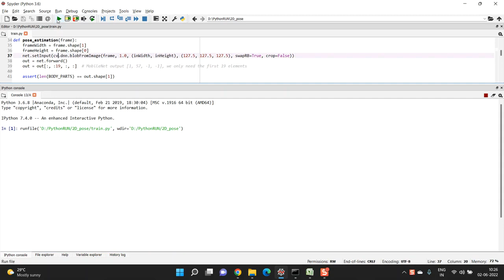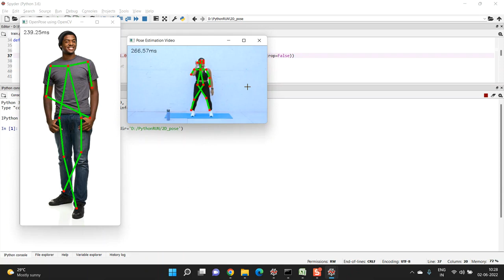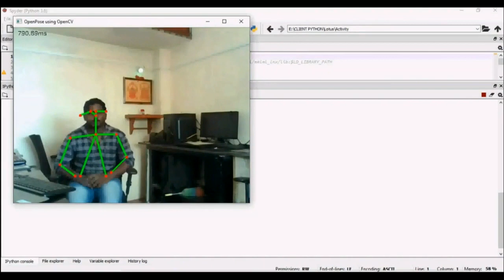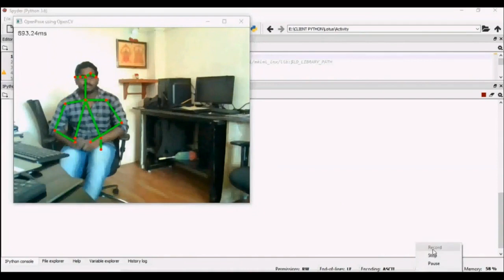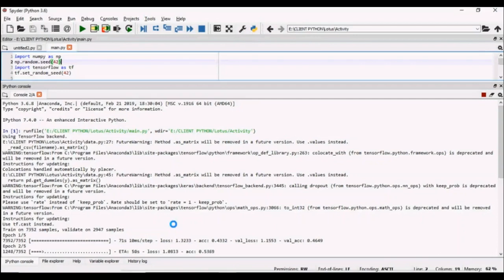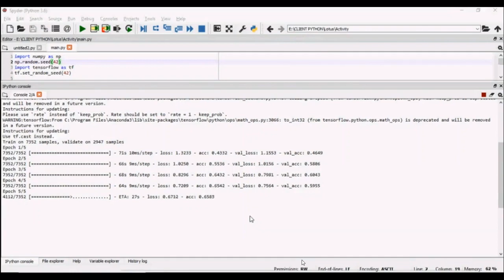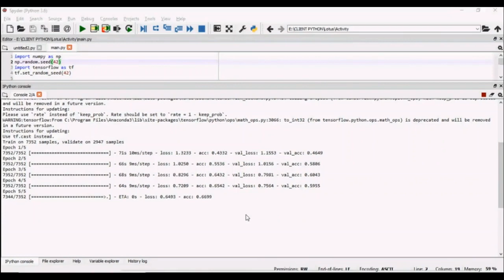Quantification of Occlusion Handling Capability of 3D Human Pose Estimation Framework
IEEE PROJECTS 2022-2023 TITLE LIST

Python=5500/-
Mininet=7000/-
Dot Net Project =3000/-
Java Project=3000/-

* Complete Source Code
* Complete Documentation
* Complete Presentation Slides
* Flow Diagram
* Database File
* Screenshots
* Execution Procedure
* Video Tutorials
* Supporting Softwares

Support Specialization
* 24/7 Support
* Ticketing System
* Voice Conference
* Video On Demand
* Remote Connectivity
* Document Customization